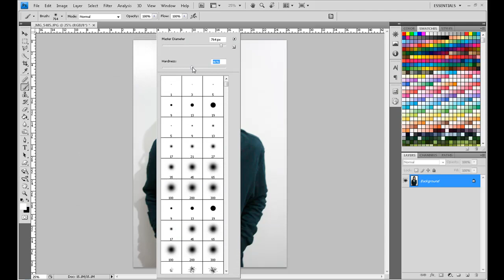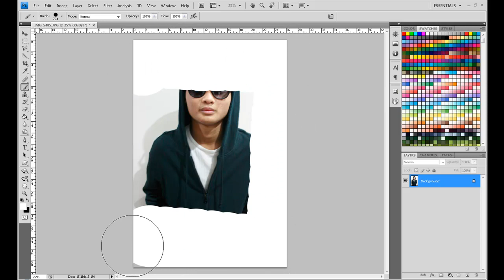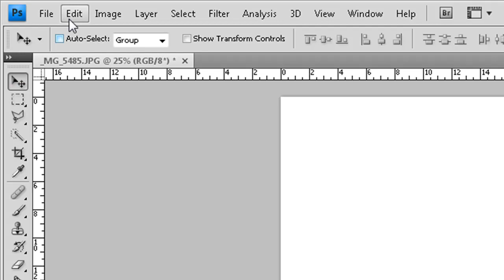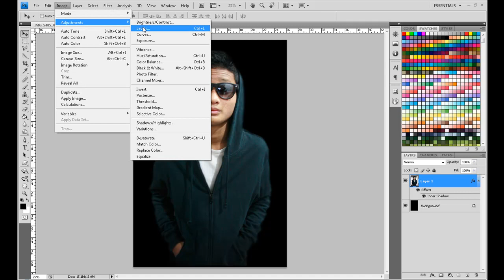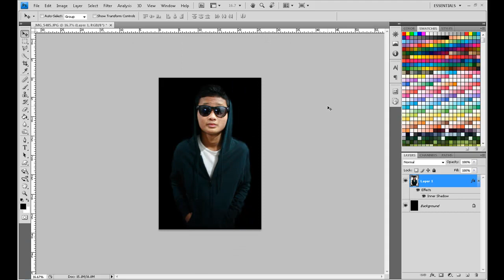Adobe Photoshop Tutorial : How to change background colour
WATCH IN HIGH DEFINITION FOR GOOD QUALITY
IF YOUR INTERNET SPEED IS LOW, YOU CAN WATCH IN HIGH QUALITY. JUST ADD '&fmt=18' AT END OF THE URL.